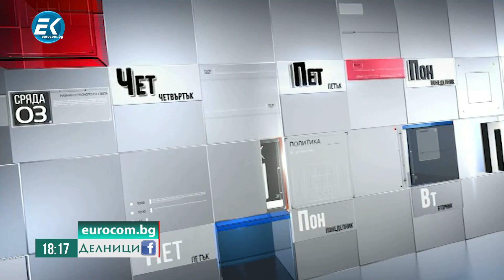Трайко Младенов, кмет на Костинброд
Костинброд – проблеми и решения.
Инфраструктурните проеки в община Костинброд.

Гледайте ни!